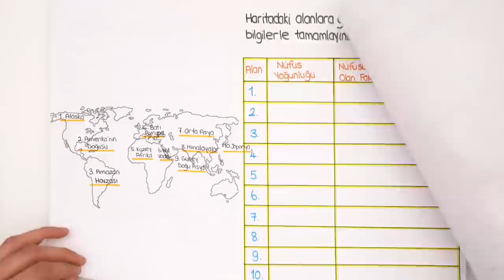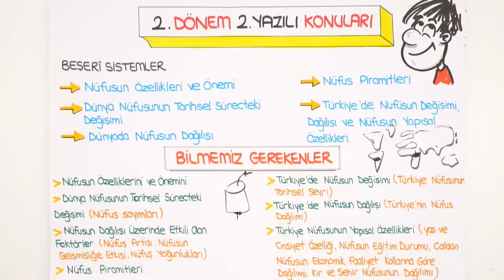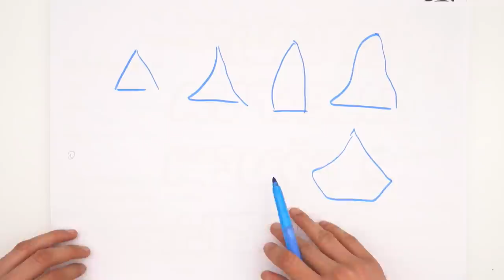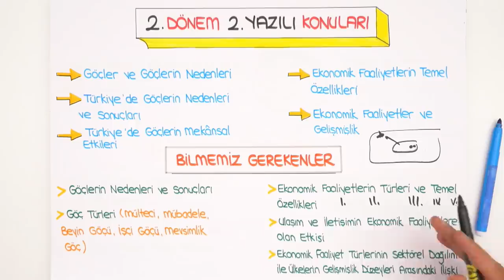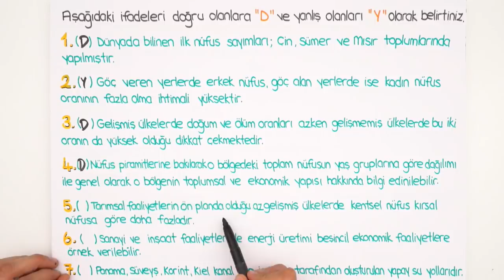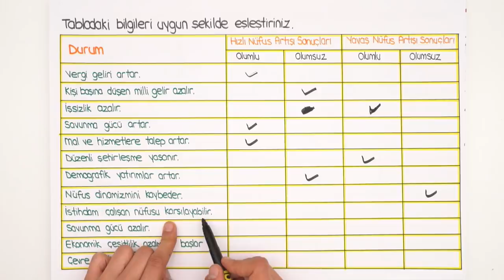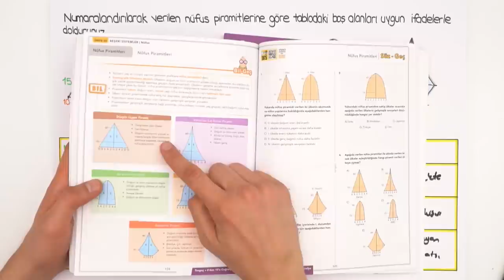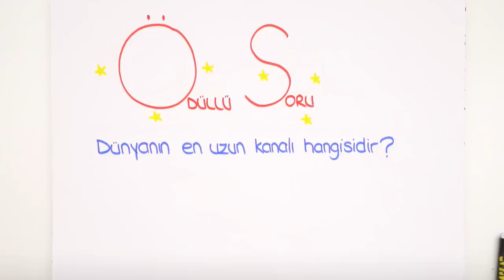10.Sınıf Coğrafya | 2.Dönem 2.Yazılı Provası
2.dönem 2.yazılılarında da tonguç yine seni yalnız bırakmıyor.💪YazılıKampı MEB kazanımlarına ve öğretmenlerin konu işleyiş sırasına göre hazırlandı. 10.sınıflar! Coğrafya sınavına girmeden önce yazılı provasını izlemeyi unutma.😊